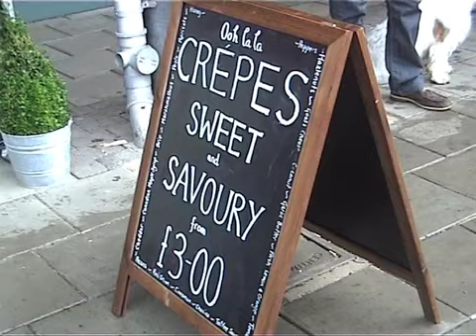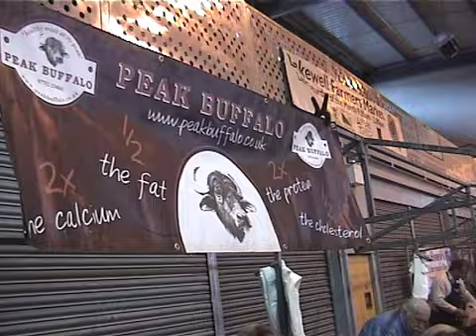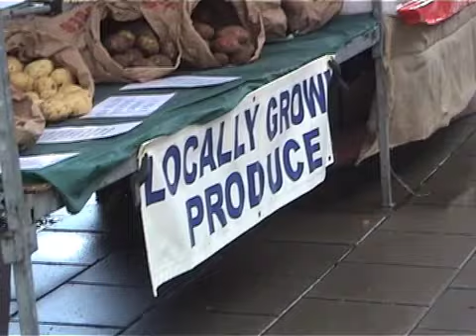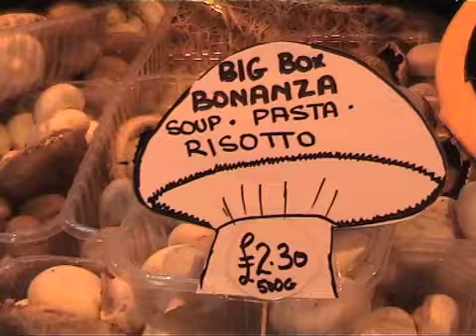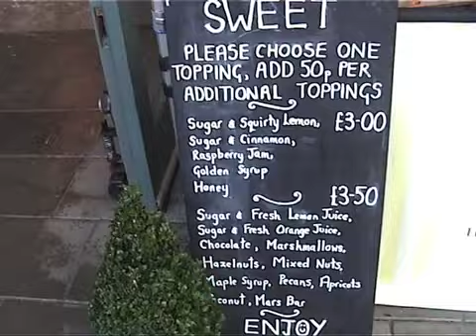Bakewell Farmers Market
A tour around the UK's second largest Farmers' Market, generally held on the last Saturday of the month at Derbyshire Dales District Council's Agricultural Business Centre in the Peak District town of Bakewell.